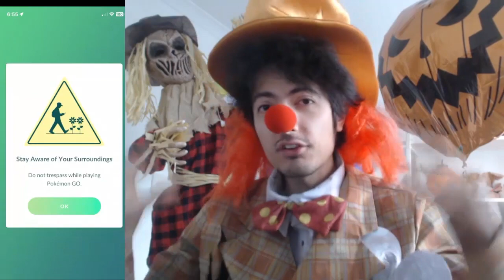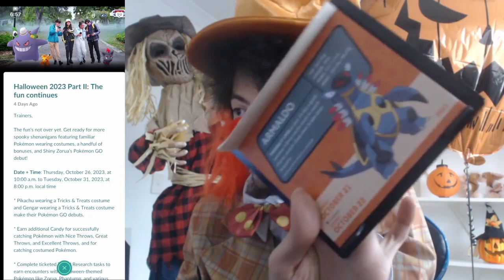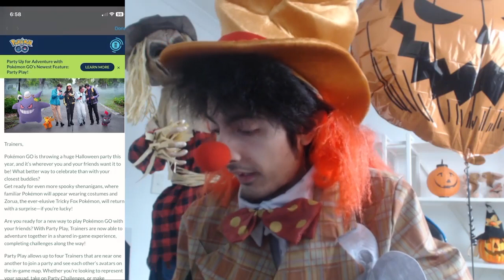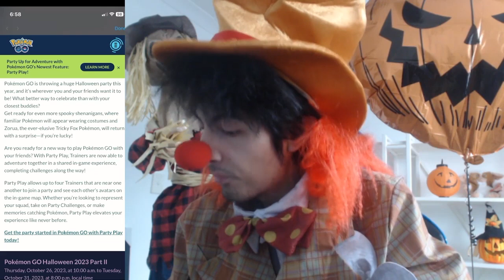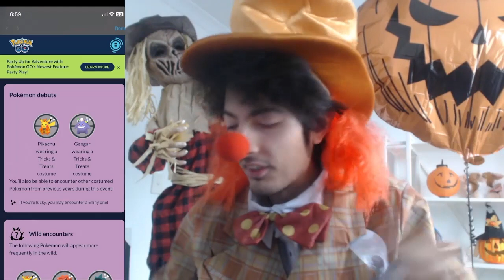POKEMON GO HALLOWEEN 2023 PART 2!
ANOTHER GENGARRRRR COSTUMEEEE YEEEE but i love the Pikachu one ^_^

I Also Stream many games On Twitch (I dont stream Clash as i left that for YouTube ^_^), mainly Pokemon especially Pokemon Go